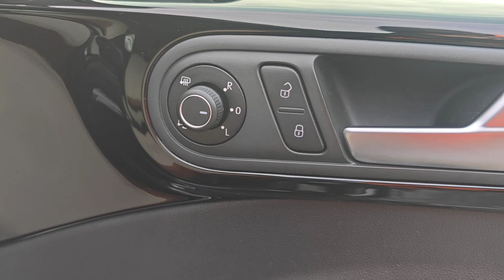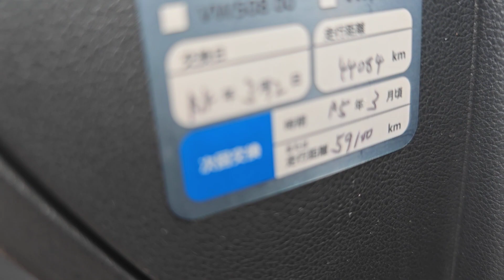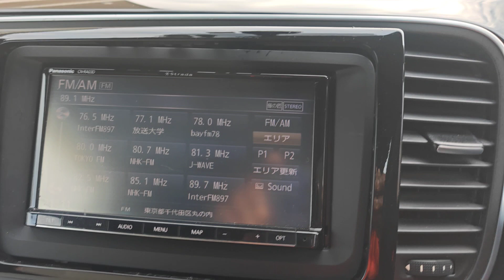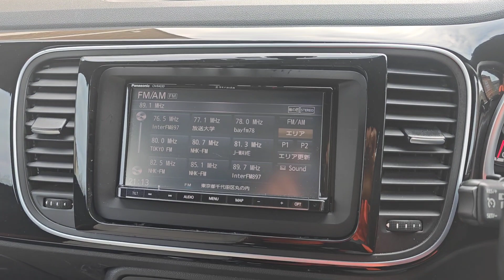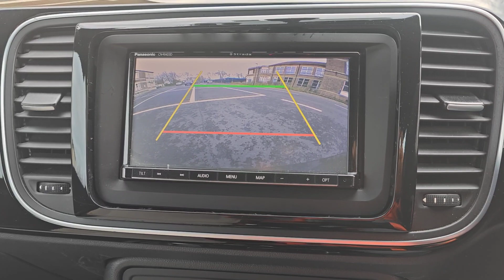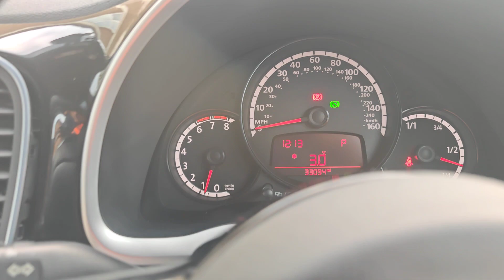LIMITED EDITION VW BEETLE - 2015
Special Edition bug, load of goodies, very smooth & responsive drive, just 33k Miles

Leather interior in beige, front heated seats, all-round sensors, electric folding mirrors

One-of-a-Kind car!